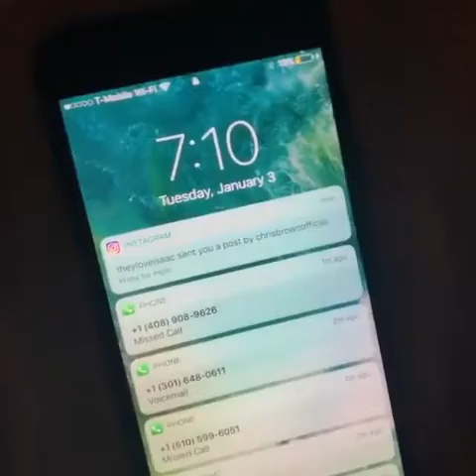Souljaboy vs Chris Brown fight . Who u got?? Souljaboy promises a KO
24Hour CelebrityHotline is Daily Snapchat and Instagram compilations of your favorite celebrities.
Upload schedule: 10 AM, 2PM, 9PM (Eastern Time) every day.